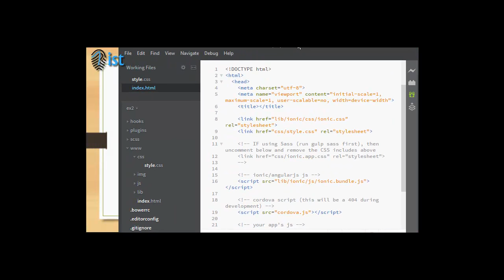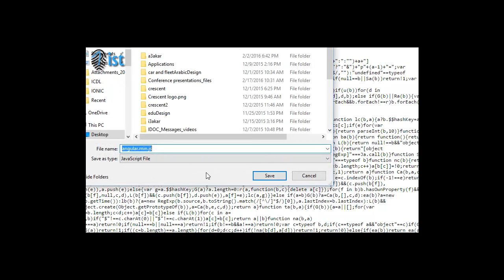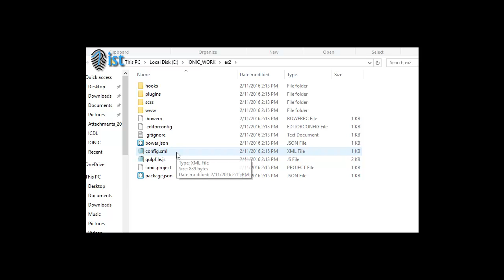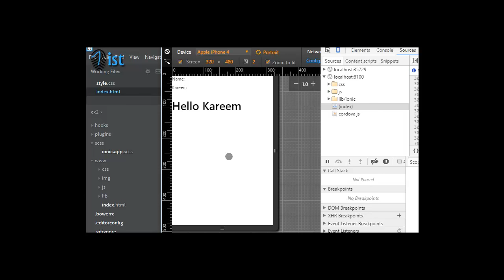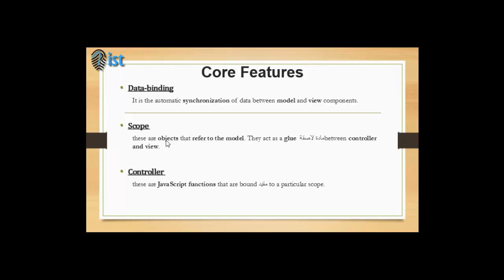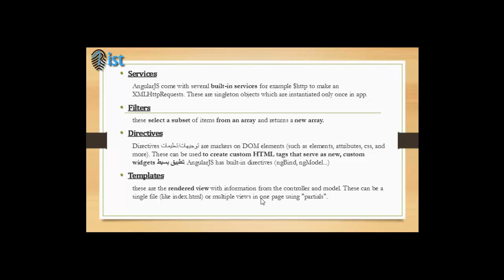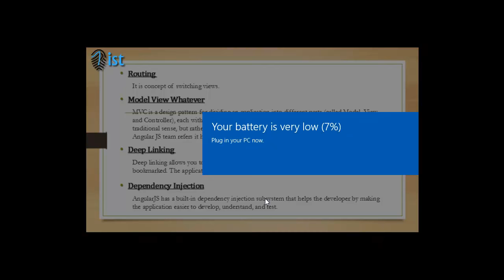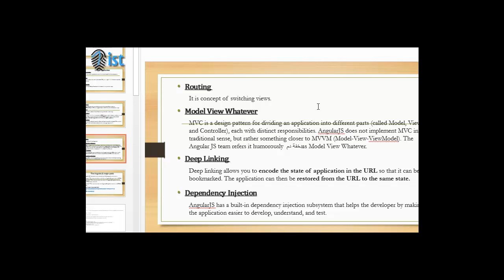13 Ionic Angular Mobile Apps Course Ionic Angular Introduction to angular and first example core fe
دورة تصميم وتطوير تطبيقات الويب والموبيل على أيونك أنجلر جيه أس و نود جيه اس